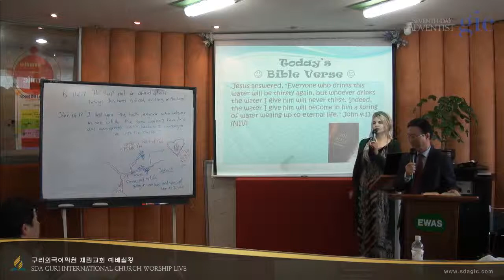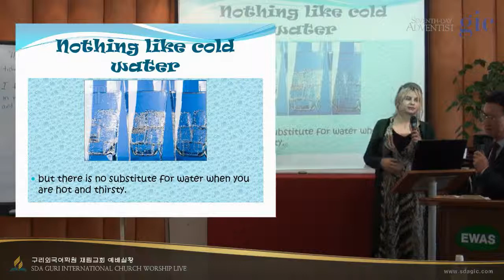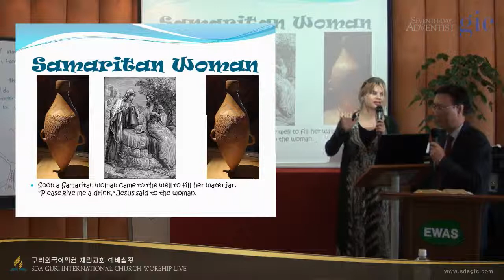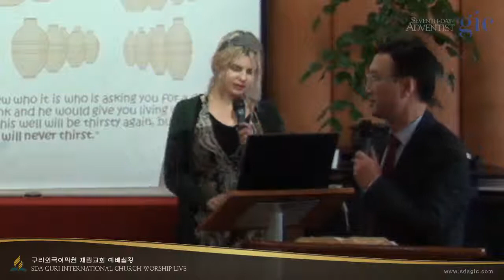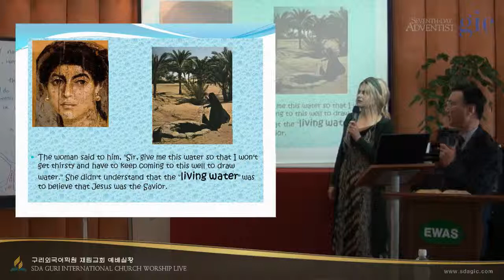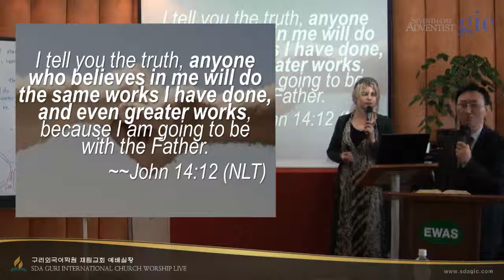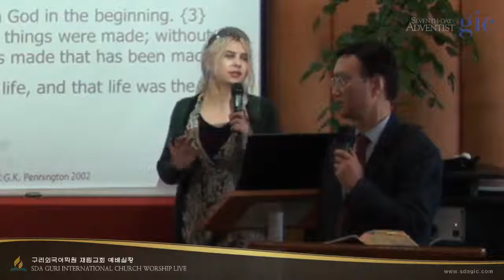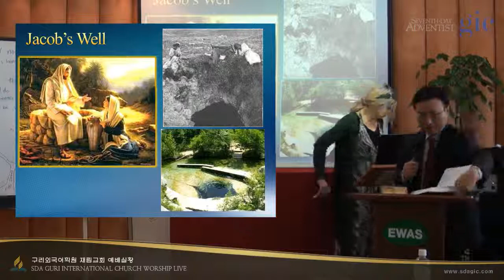2014-05-03 SAT | ROSE-EVE | 구리외국어학원교회 영어설교예배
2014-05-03 SAT | ROSE-EVE | 구리외국어학원교회 영어설교예배 - Captured Live on Ustream